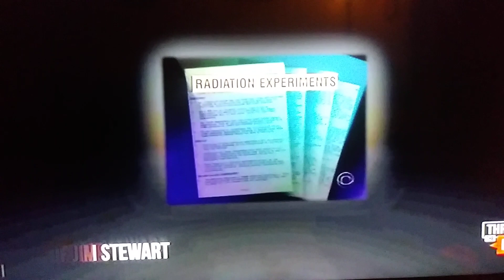RADIATION EXPERIMENTS ON AMERICANS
In the early 90's I will never forget local Detroit news mentioning that newly elected Bill Clinton apologized for the radioactive testing upon unknowing citizens especially in south Detroit and east St. Louis.. Since then I have never found any more information about this available online until this special on DECADES was aired thankfully!  More I have discovered over time.. From 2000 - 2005 especially I had explored, documented with photo and paintings the rural area surrounding metro airport in Romulus south of Detroit and discovered off Vining road deeper into the woods an old barn like structure and within it were a few bright shiny metal 55gallon drums, they were stamped with a black stencil spraypaint lettering that said Airforce.  They seemed to buzz in a strange way and I vacated the space.. Not long after that half of Vining was forever cut off between Sibley and Eureka Roads!  Of course I did not have my camera on me at the time!